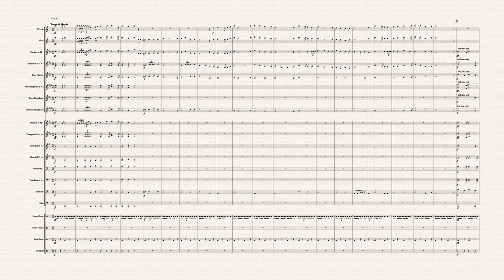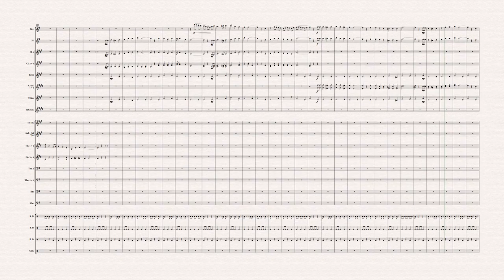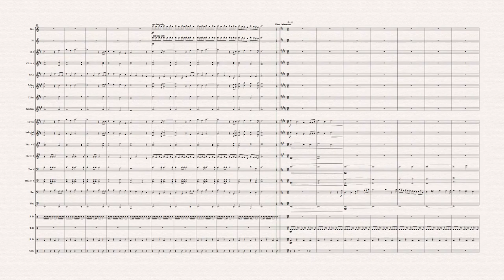Australia at War - Patriotic Music of World War I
Original composition based on popular songs during World War I.
Australia's Call to Arms / Australia: A Patriotic Hymn / As A Mother Loves Her Son / A Faded Leaf of Shamrock

Find more original compositions for orchestra, band, and chamber groups